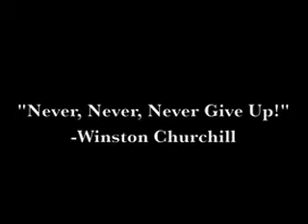The Race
Incredibly Inspiring! This Race isnt about training, it isnt about falling, it isnt about failing, it isnt even about winning, its about. go ahead take a look and share it with all your friends - make their day!